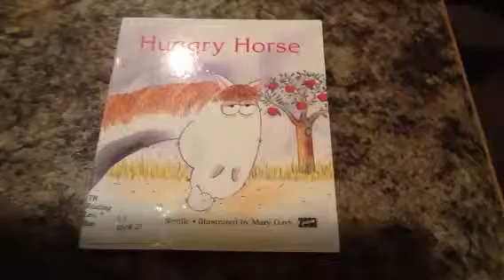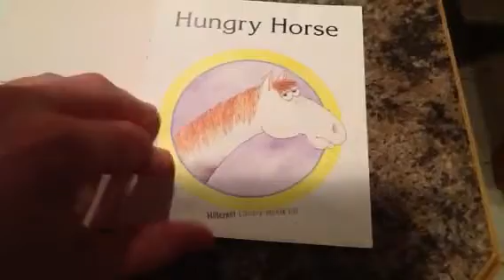Children's Book Read Aloud - Hungry Horse